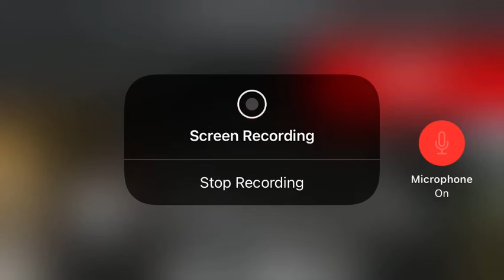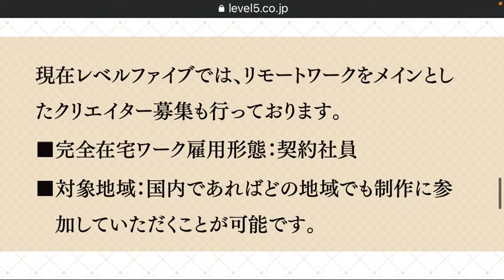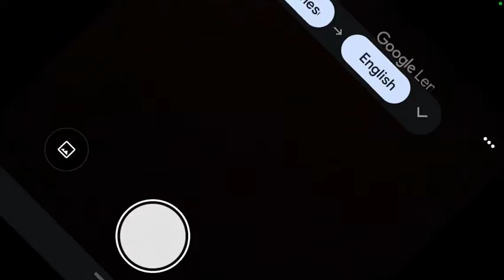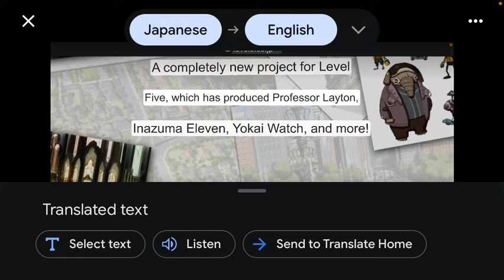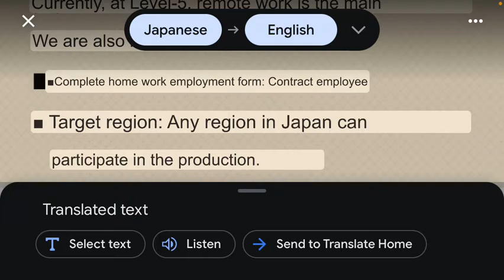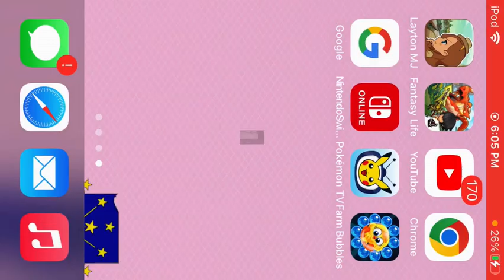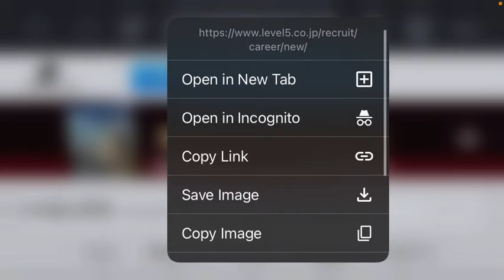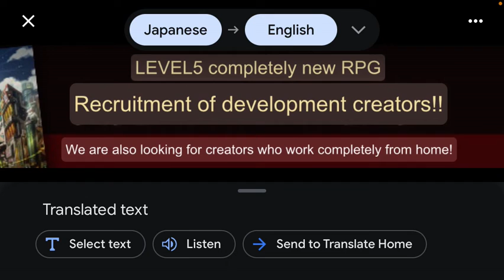This is LEVEL-5’s New IP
It is an RPG Game - READ THE FULL DESCRIPTION AND FOLLOW THE RULES.

The rules
1. DO NOT watch me on your TV.
2. You can download this video from my channel and reupload it to your channel.
3. DO NOT share my videos or my channel on Twitter or other social media but no screenshotting.
4. NO trolling.
5. Keep the channel clean.
6. Fake fans isn’t allowed.
7. DO NOT expose this channel.
8. Be respectful.
9. Be nice.
10. NO spoilers allowed.
11. DO NOT be rude.
12. DO NOT steal or edit Eethan’s favorite Charming tribe Yo-kai or Humans.
13. DO NOT record your video on my channel.
14. DO NOT allow toxic Yo-kai Watch fans.
15. Always keep the channel safe.
16. Bad language isn’t allowed.